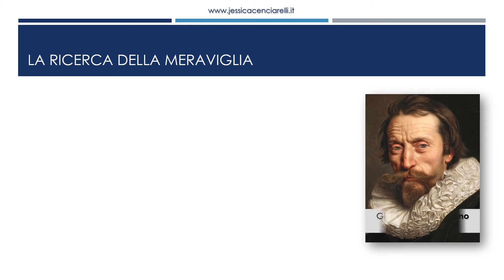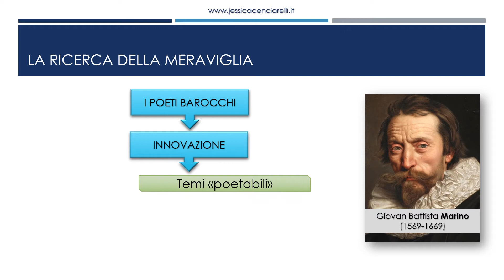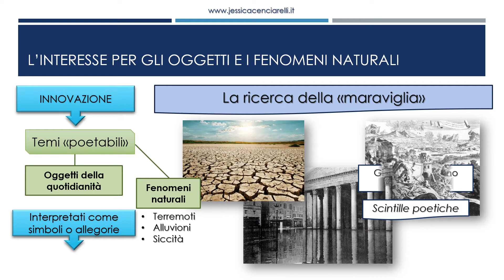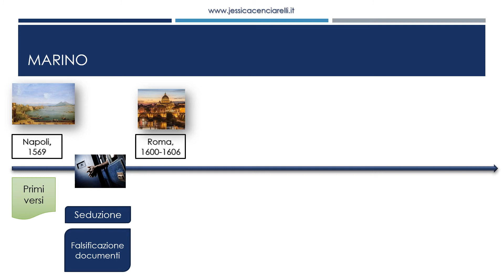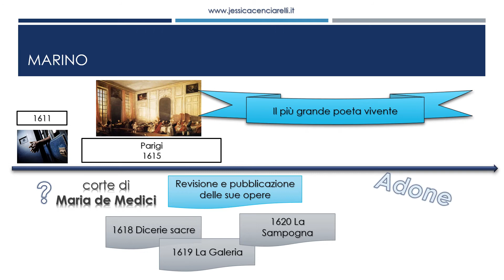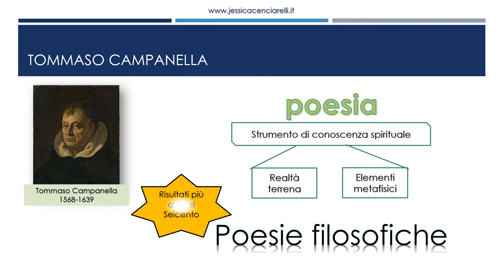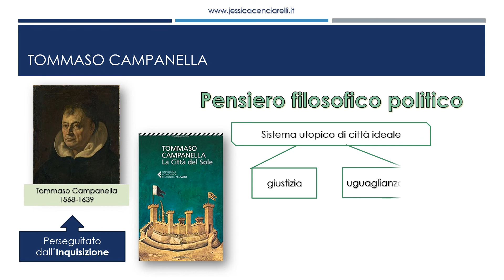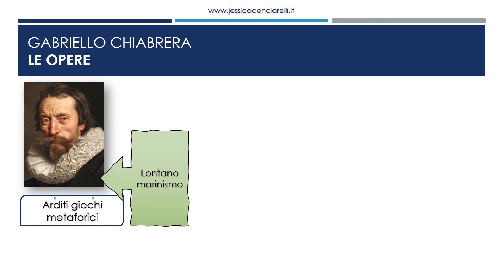Lirica Barocca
1. Il rifiuto del petrarchismo  2. La ricerca della "maraviglia"   3. La rappresentazione della figura femminile   4. L'interesse per gli oggetti e fenomeni naturali  5. Giovan Battista Marino: la vita   6. Marino: le opere e la poetica   7. Tommaso Campanella   8. Gabriello Chiabrera: vita e opere